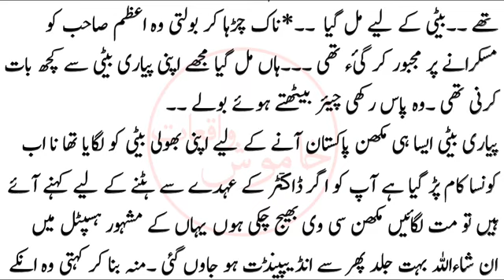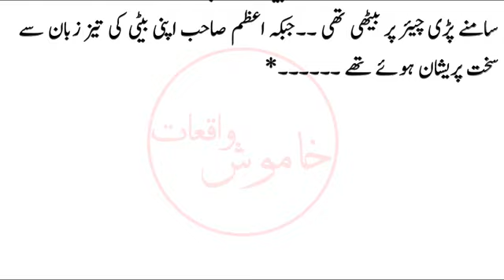Mera Naseeb | Episode # 3| Urdu Romantic Story | Urdu Love Story | Heart Touching Story